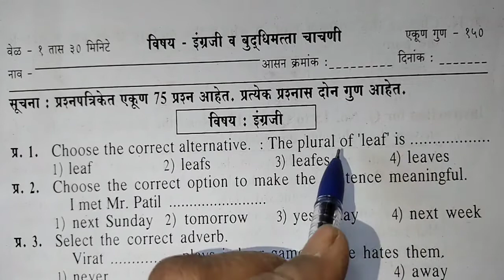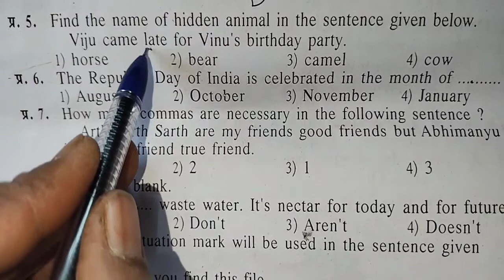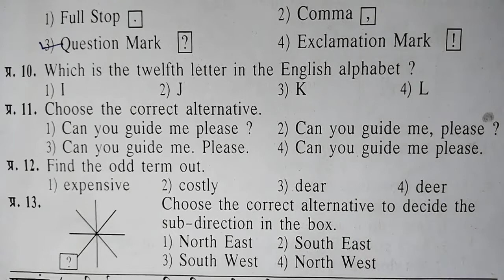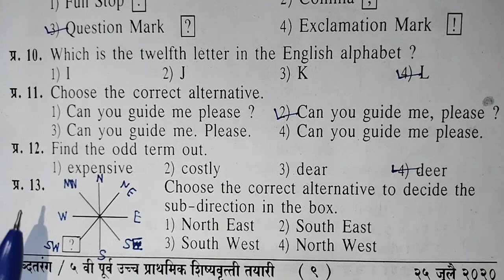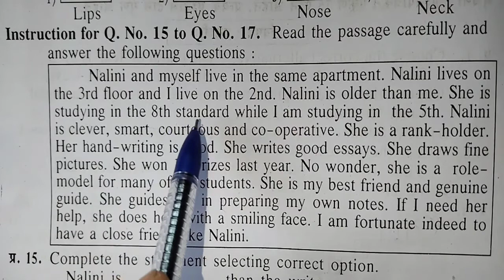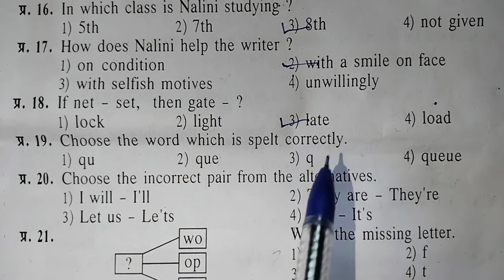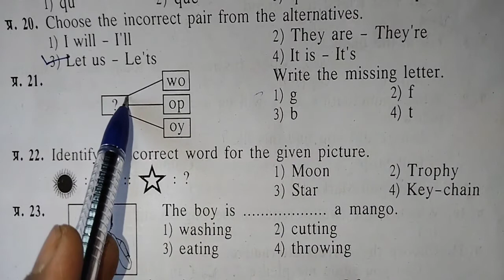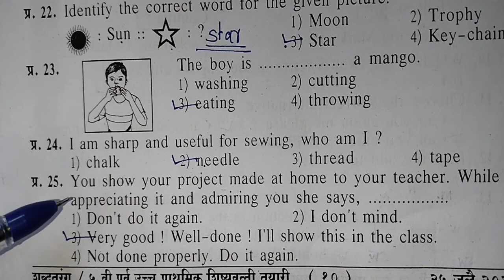5thscholarship English question paper पाचवी स्कॉलरशिप इंग्लिश सराव पेपर प्रश्न क्रमांक 1ते25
पाचवी स्कॉलरशिप इंग्लिश
सराव प्रश्नपत्रिका सोडवणे स्पष्टीकरणासह
एस के पी स्कॉलरशिप मार्गदर्शन
SKP scholarship margdarshan
5vi scholarship English
English question paper
Solving simple tricks
Very important